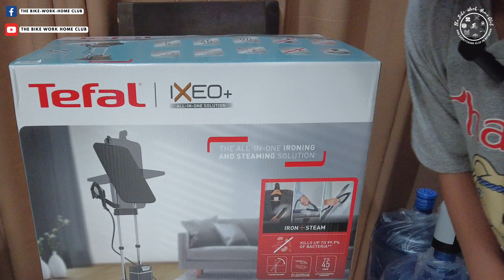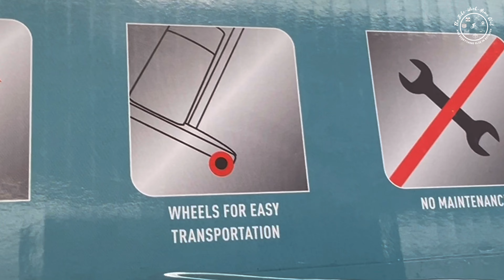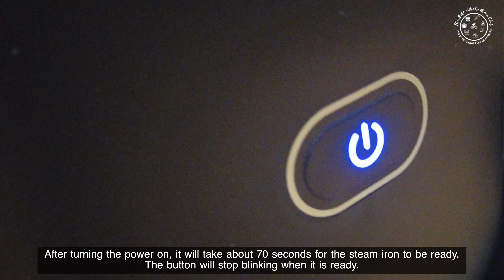Tefal Steam Iron IXEO+ | Product Review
Hi friends!

Sharing our newest helper at home, the Tefal Steam Iron IXEO+. We recently bought this to make our ironing task faster and to save on space at home. We usually put away our ironing board in a corner and carry it to an open space to do our ironing task. This ironing board is quite heavy and you know as we age, carrying it is getting quite challenging. As well, our more than a decade old iron is already wearing out, since it seems to take long before it can heat up again so it can iron out the most stubborn wrinkles. We have been scouting for the modern type of ironing board and steam iron, but it seems like the stores that we've been to before doesn't recommend these types of steam iron assembly since they said that it can only handle light clothing.

It was just recently that we revisited this thought, and looked up online. We narrowed our selection to Philips and Tefal brands, and eventually was deciding between two models - Philips Iron Steamer 3000 Series and Tefal Steam Iron IXEO+. We agreed that we will look at these units first at a physical store so we can request for a demo and even discussed bringing my husband's most stubborn wrinkled polo as a subject for the product demo.

To what seems like destiny, the first store that we visited has one of the models that we are looking for, the Tefal Steam Iron IXEO+. Right away we requested for a product demo, and we are fortunate to be attended to by very knowledgeable and patient department store crew. They were able to demonstrate the product well and was also able to answer our questions to the point where we instantly decided to buy it.

I have detailed in this video the unboxing and assembly of the Tefal Steam Iron IXEO+ and have as well shared seven (7) features that I love about it after a week of using it. We definitely can recommend this product if you are someone who does ironing tasks and have as well other things to attend to at home.

I am thankful to my husband for pushing to buy this, to help me shorten the time that I spend ironing our clothes :)

Product Name:  Tefal IXEO+ All-In-One Solution Upright Garment Steamer QT1510G0
(as of April 19, 2024)

00:00 Intro
00:35 Unboxing and Assembly
08:29 Trying it Out, Ironing Polo and Jeans
12:57 After 1 week, 7 things I like about it
20:05 Where to buy online
20:46 Outro